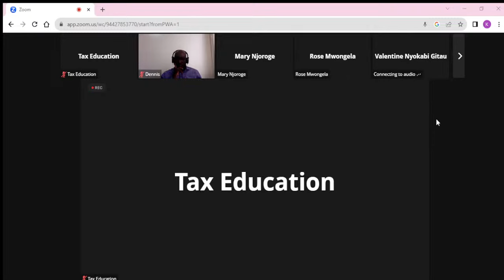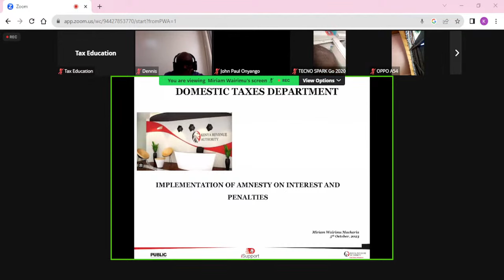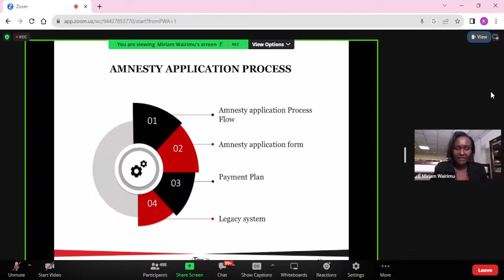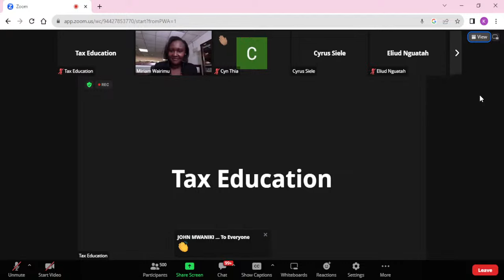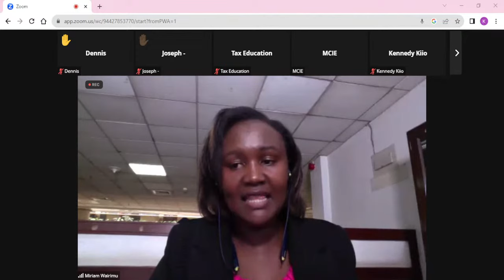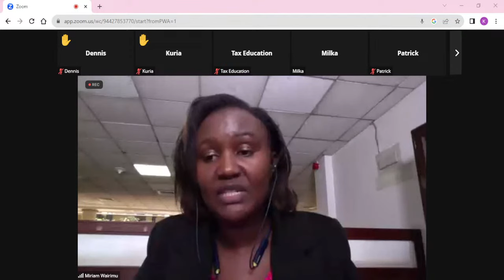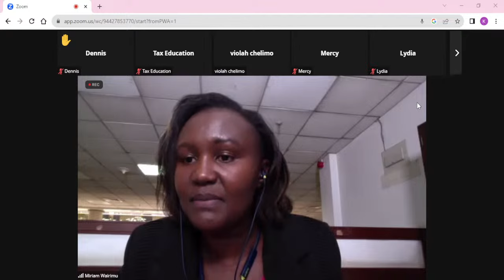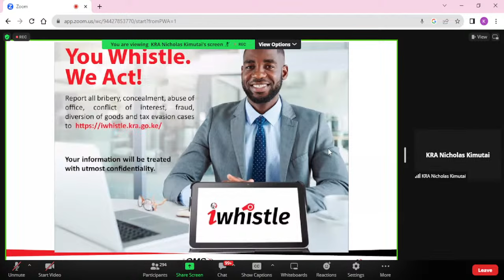Understanding Tax Amnesty